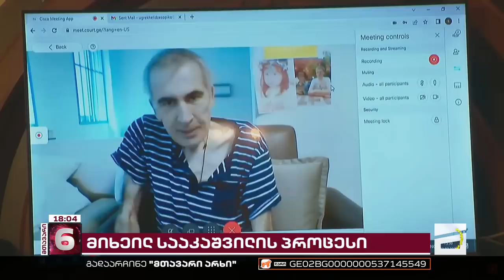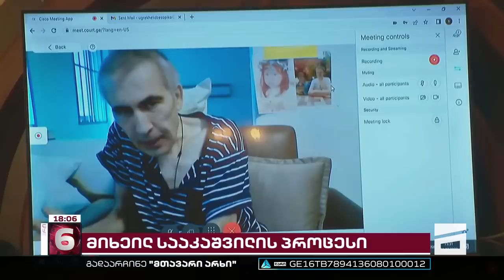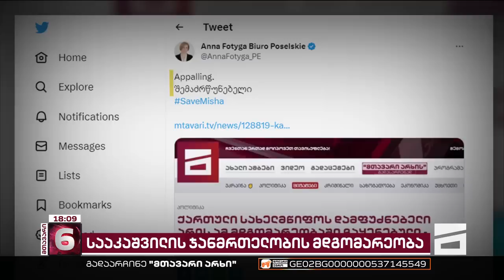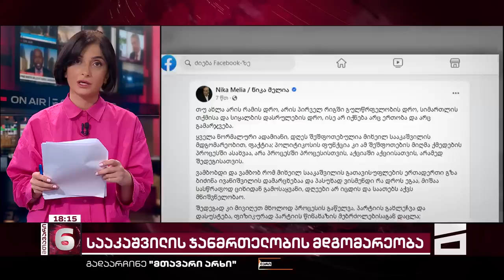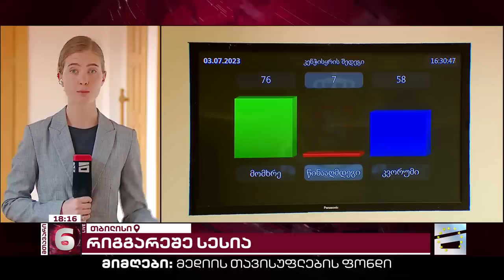მთავარი 6 საათზე - 03.07.2023